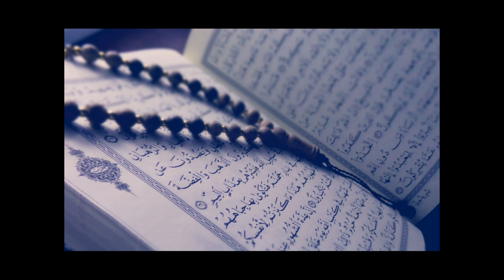091 - Sûratu Ash-Shams (O Sol) ~ Recitação Abdulbasit Abdulsamad